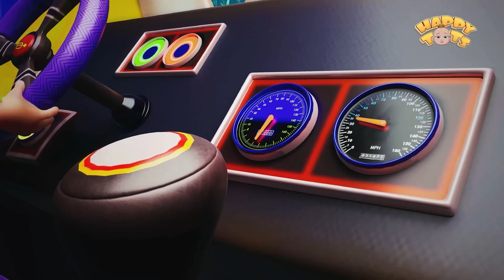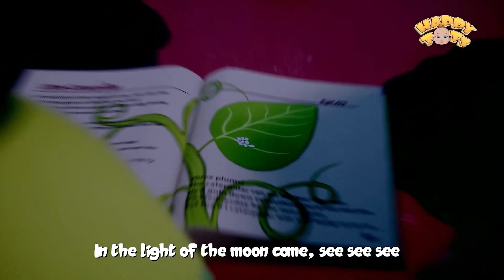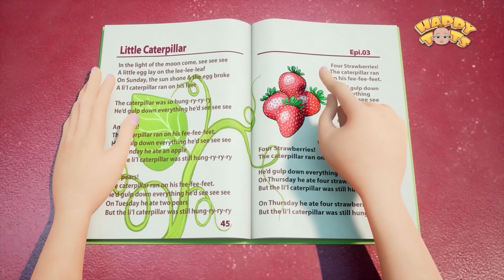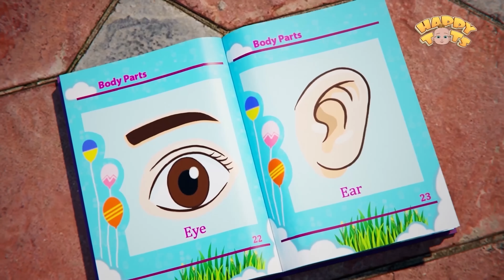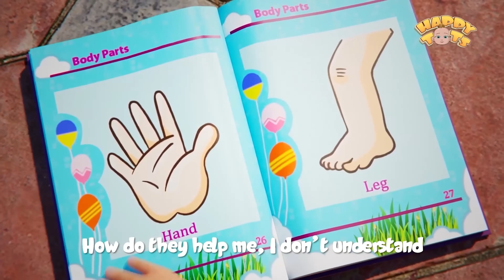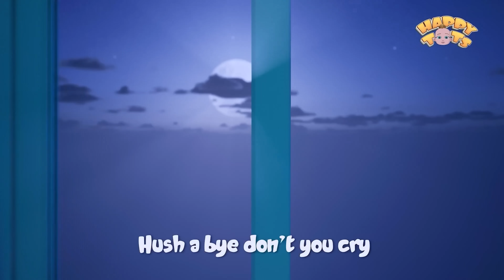Baby Trucks Wash | Muddy Fun & Many More Rhymes | Nursery Rhymes - Happy Tots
Lyrics :

Oh No, the trucks got dirty

Don’t be sad. Let’s wash the trucks.

Yayy!

Red truck, doo doo doo doo doo
Red truck

Orange truck, doo doo doo doo doo
Orange truck

Yellow truck, doo doo doo doo doo
Yellow truck

Green truck, doo doo doo doo doo
Green truck

Blue truck, doo doo doo doo doo
Blue truck

Dry the trucks, doo doo doo doo doo
Dry the trucks

Trucks are clean, doo doo doo doo doo
Trucks are clean

Let’s all play, doo doo doo doo doo
Let’s all play